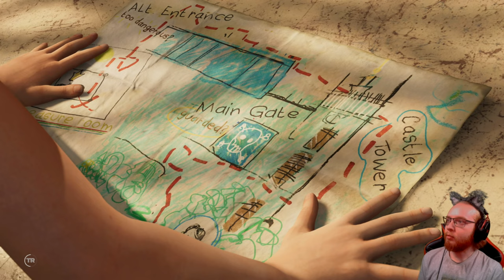Shadow of The Tomb Raider 🏹 03: Eine junge Abenteurerin | Live Lets Play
Erlebe in Shadow of the Tomb Raider Definitive Edition das letzte Kapitel von Laras Origin-Story, in dem sich ihr Schicksal erfüllt und sie zum Tomb Raider wird. Die Shadow of the Tomb Raider Definitive Edition enthält das Basisspiel, alle sieben DLC-Herausforderungsgräber sowie alle herunterladbaren Waffen, Outfits und Fähigkeiten – der ultimative Weg, um Laras entscheidenden Moment zu erleben.
Titel: Tomb Raider Definitive Edition
Veröffentlichung: Februar 2016
Genre: Action Adventure